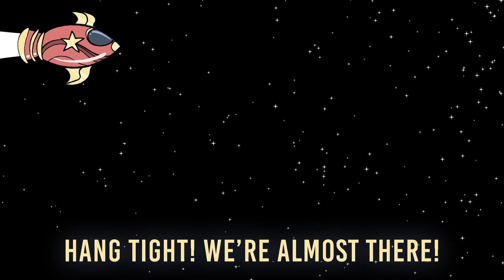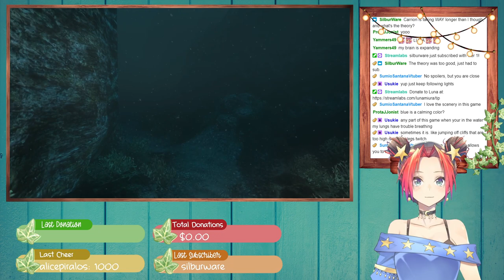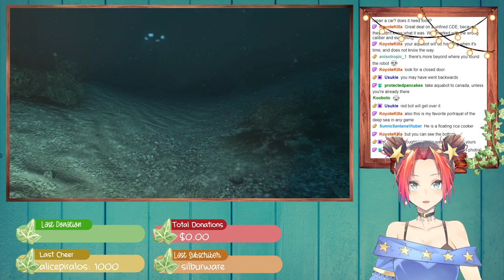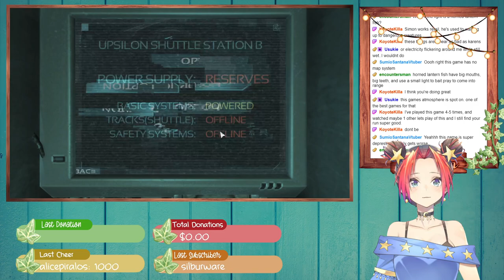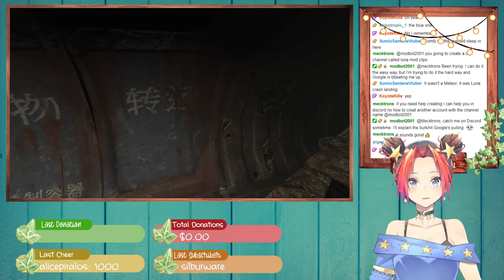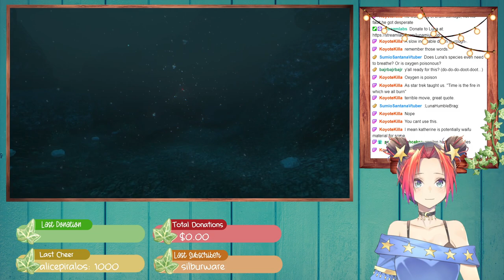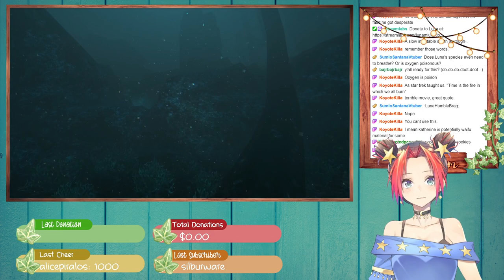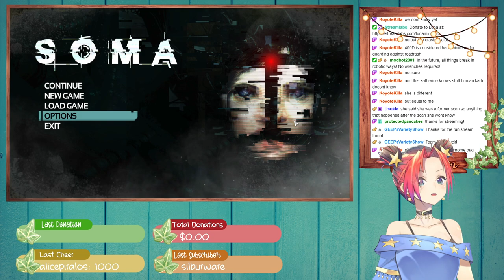SOMA Part 2: I'm Sure Everything's Fine.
On May 19th, I continued playing SOMA on Twitch!  Here's the VOD.